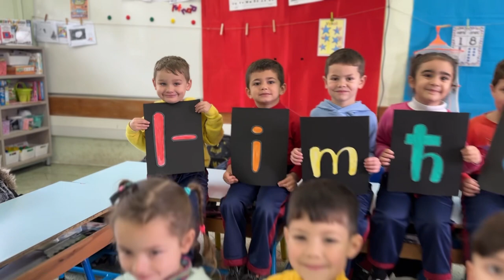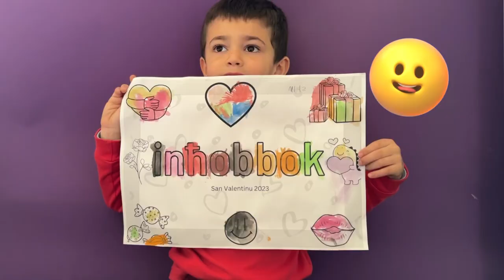L-imħabba | San Valentinu | L-ewwel sena |Ms. Iona | Joseph & Helen 1972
L-Imħabba Joseph u Helen Malta Eurovision 1972

San Valentinu 2023
Video by Iona Dalli
Editing by Iona Dalli
Location: Kalkara Primary
Class: Year 1
Class Teacher: Ms Iona